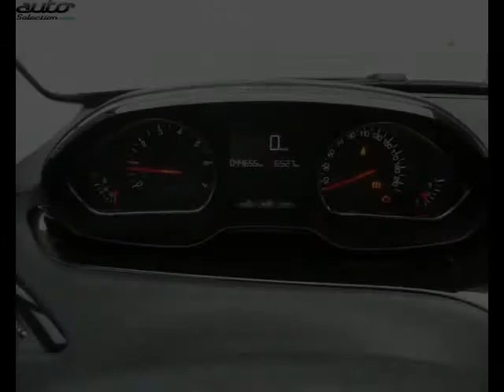Peugeot 208 occasion visible à Figeac présentée par Figeac automobiles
Cette Peugeot 208 occasion disponible à Figeac dans le 46 est mise en vente par Figeac automobiles - 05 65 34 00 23 - tous les détails sont